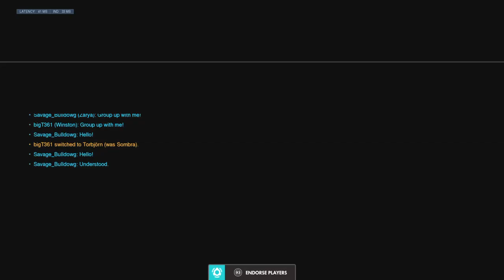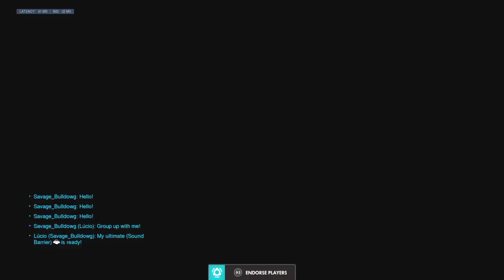Watching Over Friends #22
My name is Killa J, hope you enjoy your stay!